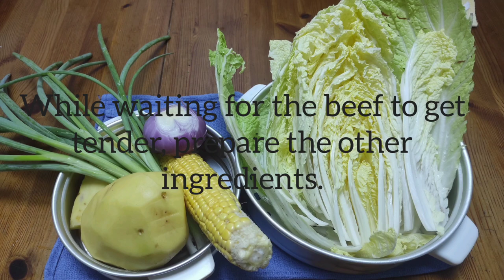Nilagang Baka | Boiled Beef with Vegetables